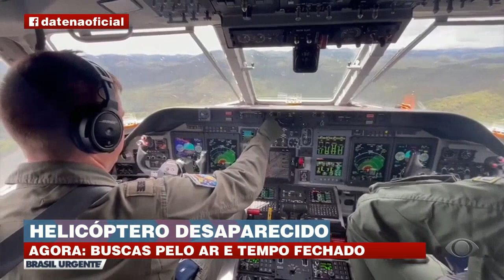Helicóptero desaparecido: piloto já teve a licença cassada pela ANAC | Brasil Urgente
O piloto do helicóptero desaparecido, teve a licença cassada em setembro de 2021 por várias irregularidades e só recuperou o direito de pilotar em outubro de 2023.